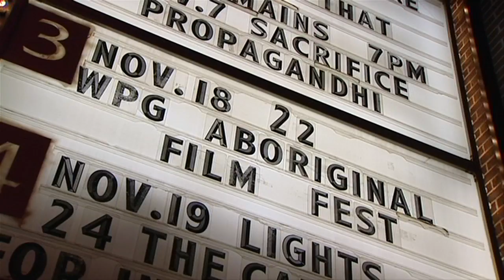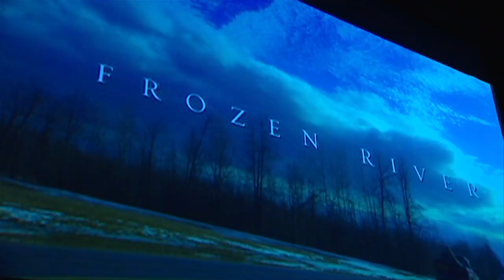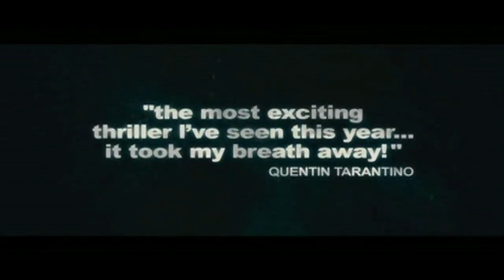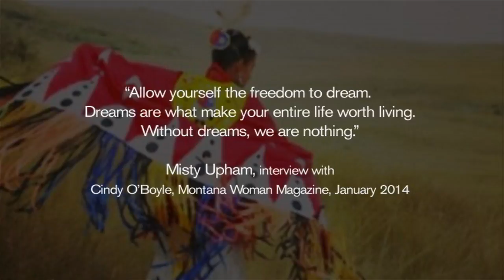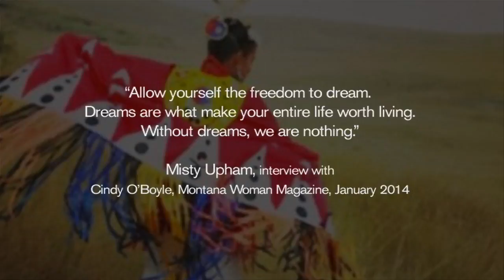Tribute to Misty Upham - Winnipeg Aboriginal Film Festival (WAFF)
The festival held a tribute to Misty on Nov 23, 2014 as part of the annual Winnipeg Aboriginal Film Festival.  In 2009, Misty was an honored guest of the festival, presenting the film "Frozen River".  She accepted the award for "Best Feature".  This tribute includes interviews from her Winnipeg visit.  She is very missed by her friends in Winnipeg.